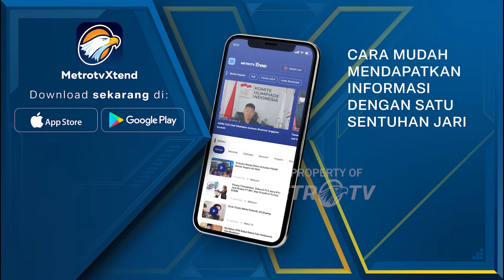Kebakaran Ludeskan Tempat Produksi Oleh Oleh Khas Trenggalek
METRO TV JATIM, Sebuah tempat produksi jajanan oleh-olek Trenggalek ludes terbakar kebakaran bahkan menyambar mobil dan sepeda motor.  Musibah kebakaran terjadi di tempat usaha milik mustaji di Sentra ajanan kas Trenggalek Dusun kranding desa bendorejo Kecamatan Pogalan.